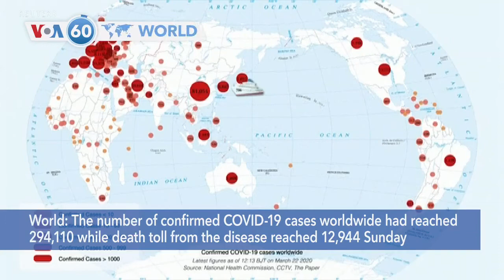Pompeo in Kabul to Resolve Crisis, Salvage Deal - VOA60 World 3-23-2020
World: The number of confirmed COVID-19 cases worldwide had reached 294,110 while death toll from the disease reached 12,944 as of Sunday night and the epidemic has spread in 186 countries and regions globally, according to the latest figures from the World Health Organization.

Afghanistan: U.S. Secretary of State Mike Pompeo arrived in Kabul Monday on a previously unannounced visit to try to resolve a political dispute between President Ashraf Ghani and his rival Abdullah  Abdullah  that has threatened to derail a deal signed between the U.S. and the Taliban last month.

Italy: Cuban doctors and nurses arrived in Italy on Sunday to help in the fight against the novel coronavirus at the request of the worst-affected region, Lombardy.

Canada: Team Canada became the first country to pull out of the Tokyo 2020 Olympics on Sunday. Australia announced a pullout Monday and said that it was now planning for the Games to be postponed to 2021.

Guinea: Vote counting is underway in Guinea’s contentious constitutional referendum and legislative election after a person was killed and several injured as police fired tear gas in clashes with protesters.